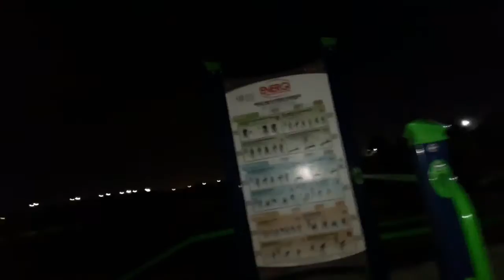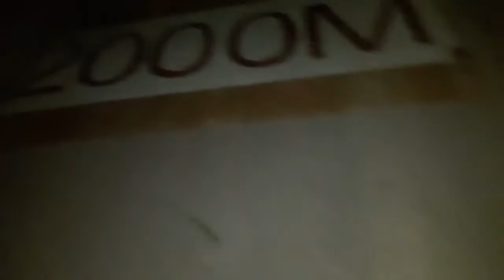Jog with Dadz | Vlog 0028